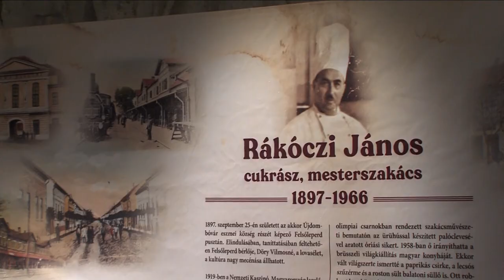Magyarország értékei - könyvbemutatót tartottak a dombóvári művelődési házban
A Művelődési Ház Majoros termében rendezték meg a Magyarország cukrászati értékei című könyv bemutatóját, ahol az egyik szerző, Vojtek Éva is jelen volt, valamint Gábor Sándor mestercukrász is közreműködött az eseményen.